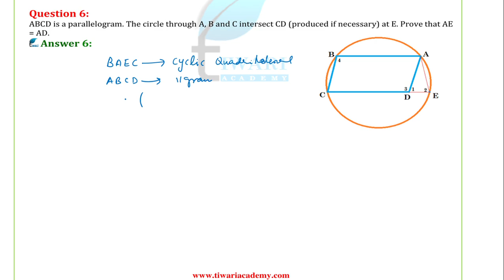NCERT Solutions for Class 9 Maths Chapter 10 Exercise 10.6 Question 5, 6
NCERT Solutions for class 9 Maths Chapter 10 Exercise 10.6 Question 5 and 6 of Circles. to download other study material and PDF contents.